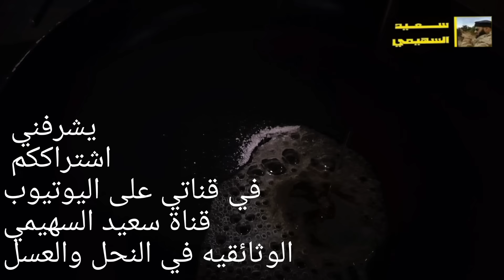فشل | اختبار | العسل | رقم 1 | مدى الانتشار بين الناس 90%